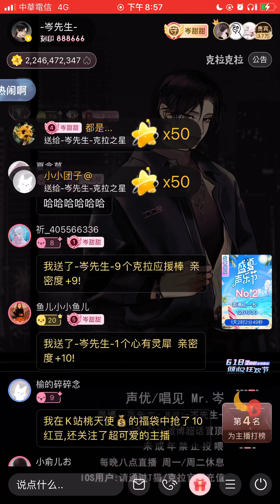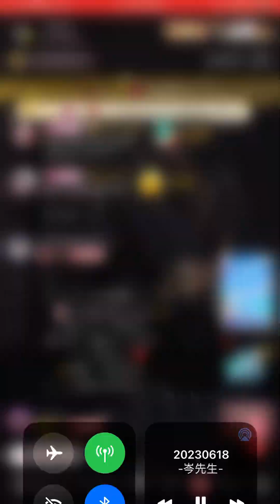岑先生-陽光彩虹小白馬（2023-0618）